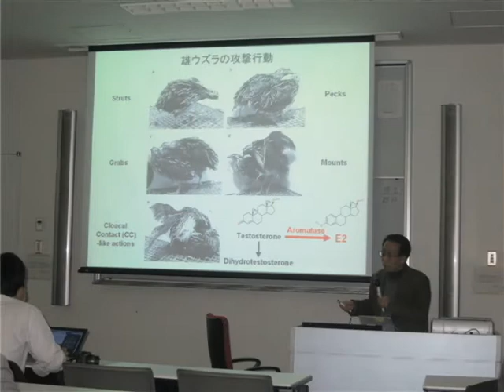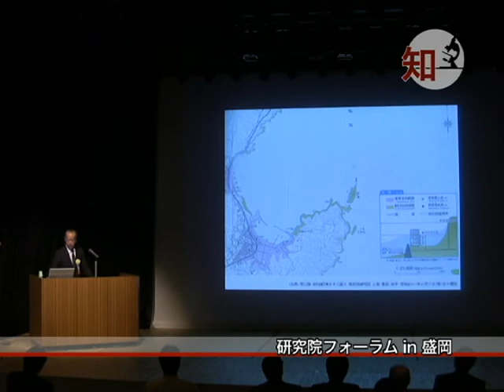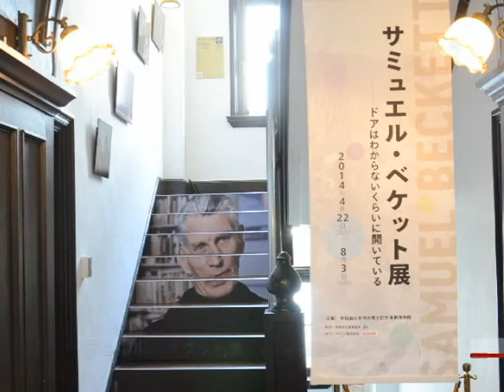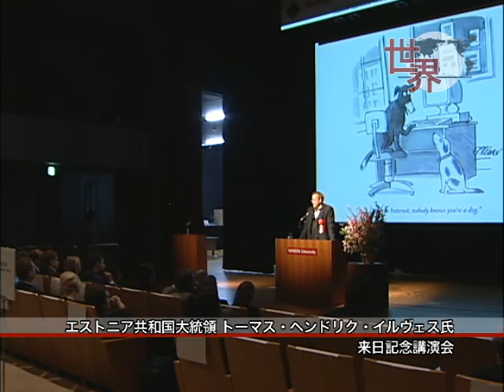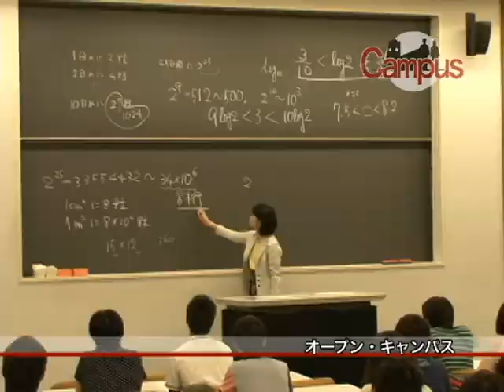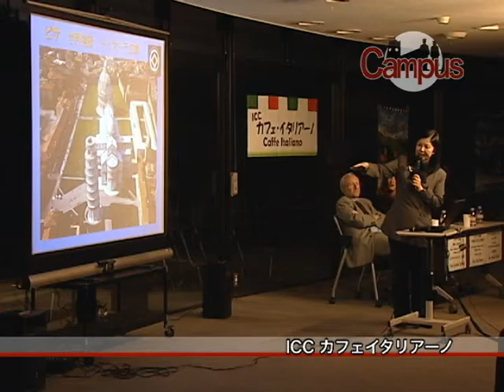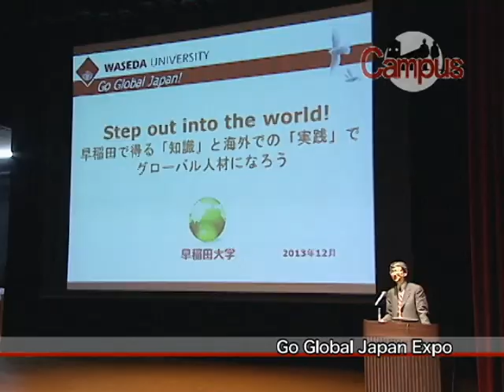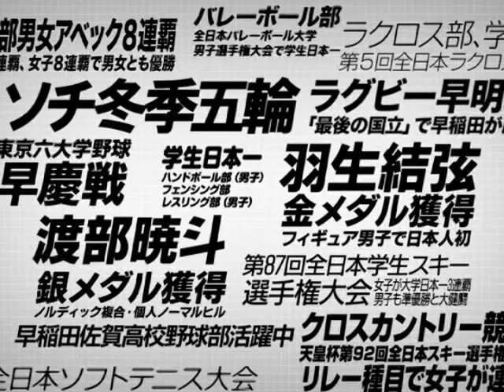早稲田大学トピックス 2013-2014